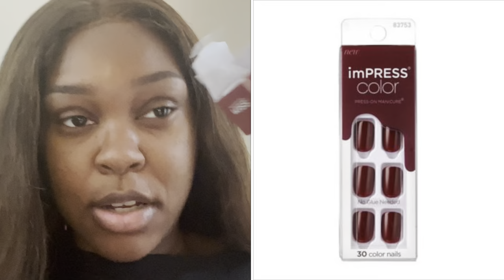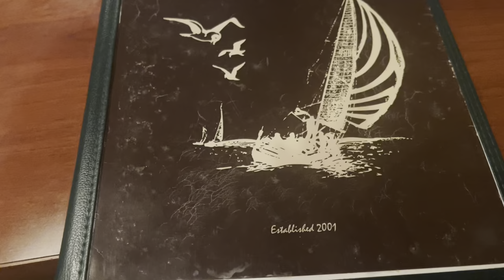VLOG: Finals Week/ My First Degree!!!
The Graduation portion starts at 16:45! Thank you for coming over! I hope you guys enjoyed the video! Socials: Instagram